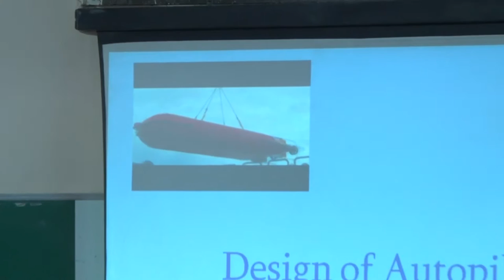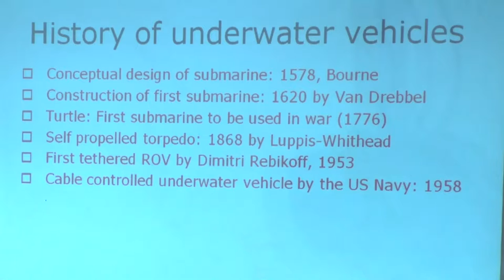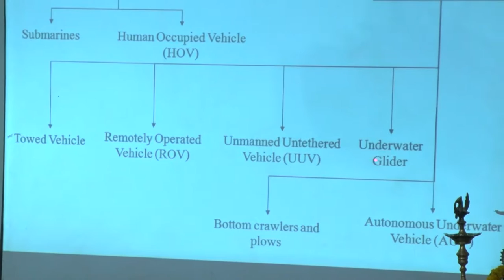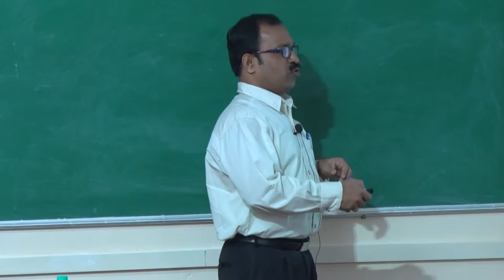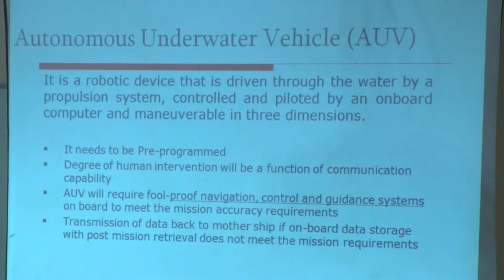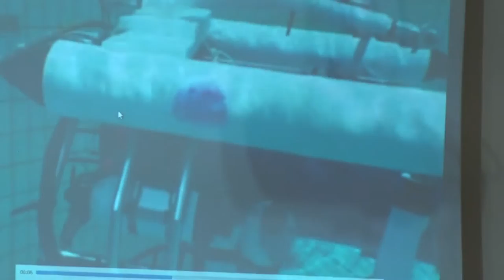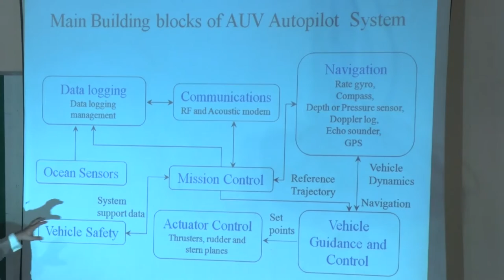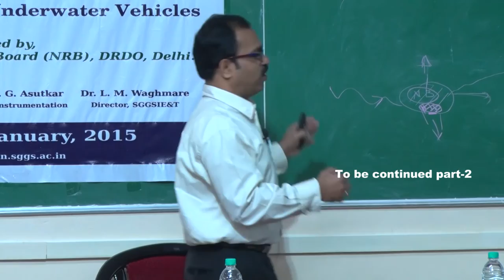dynamic & contro of flatfish AUV & design of auto pilot system lect 03 part 1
prof. T. arokan